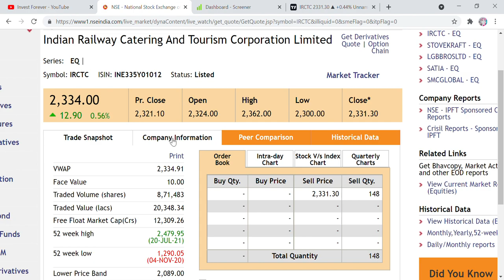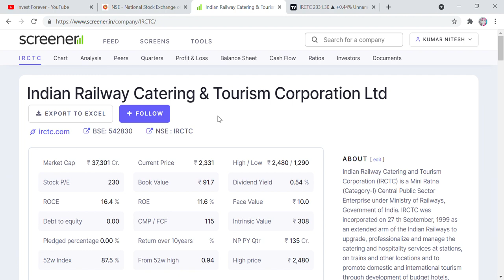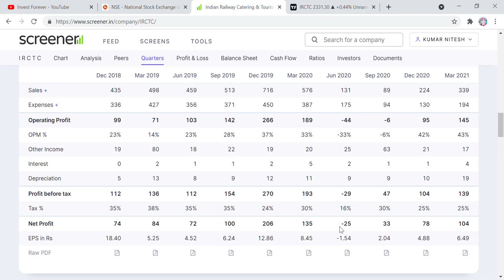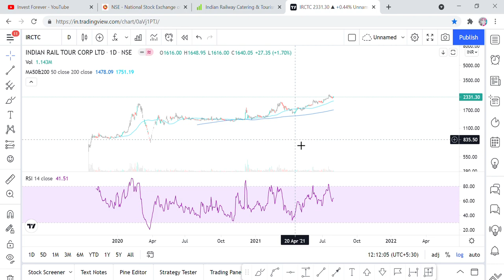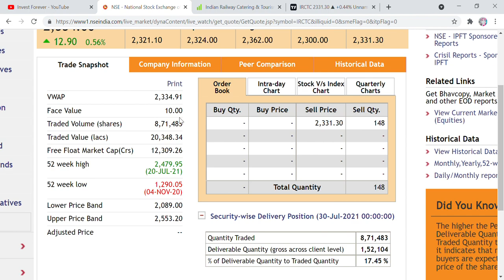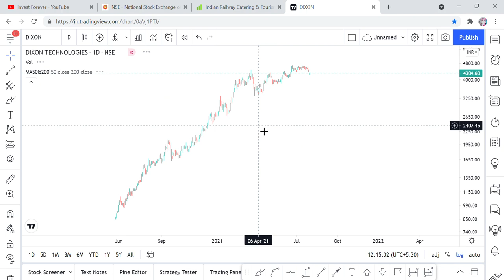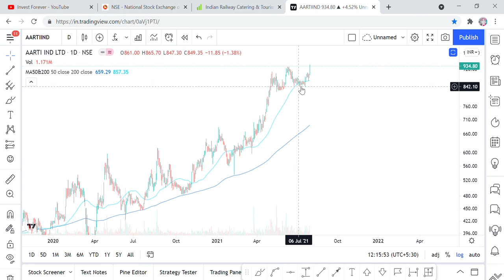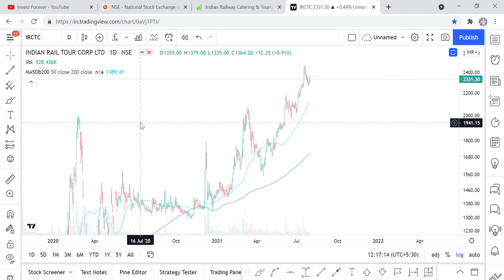SPLIT NEWS, IRCTC STOCK SPLIT NEWS, HOW TO MAKE MONEY FROM SPLIT NEWS? IRCTC SPLIT NEWS SWING TRADE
Hi Friends,